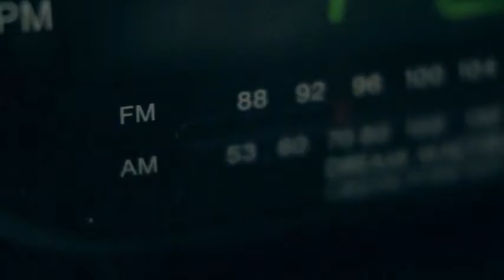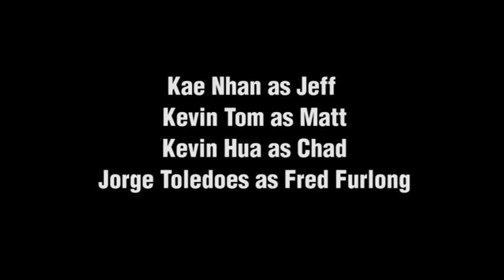All in Turn Ep 1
Meet Jeff, an overly-imaginative 20-something year old that just landed his dream job at the world biggest marketing firm Tempest Industries. Along with him for the ride is his best friend Matt and Ruby the office cutie. Join Jeff on his wacky adventures as he navigates his way through the corporate world.